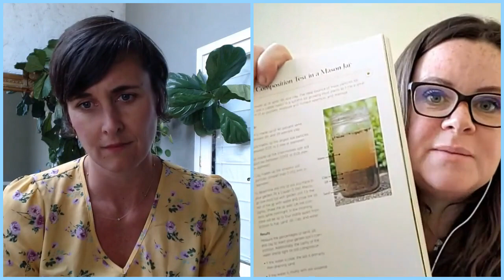Grow Live! with Katie and Stephanie Rose: Garden Therapy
Love herbs? So do we! They grow well in containers or you can grow them in the ground! But if you want them to come back year after year, you'll want to tune in to this chat with Katie Dubow and Stephanie Rose of Garden Therapy. Stephanie walks us through how to grow a perennial herb container garden using the right soil, plants, and growing conditions. Plus, she'll share a top secret DIY Soil Test recipe to make sure you know your garden.